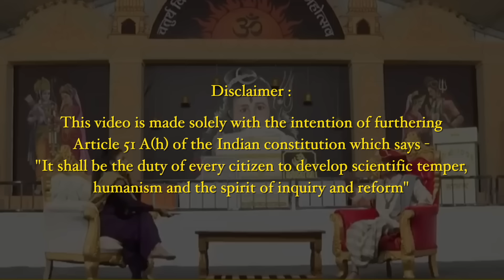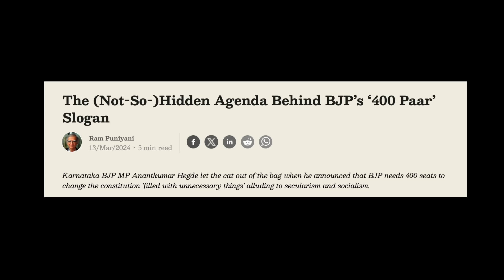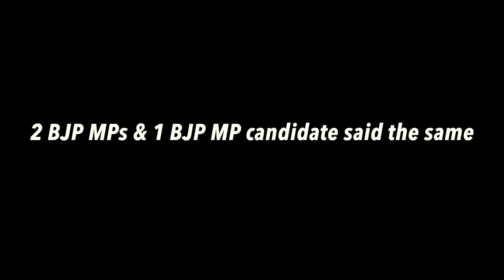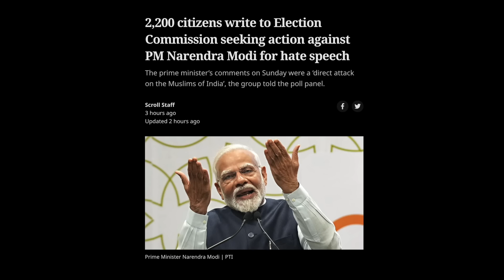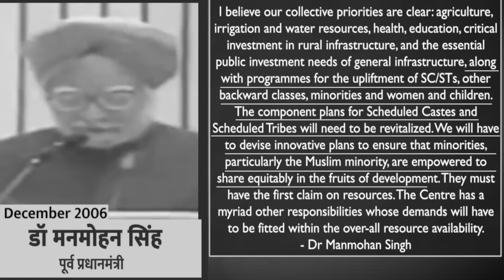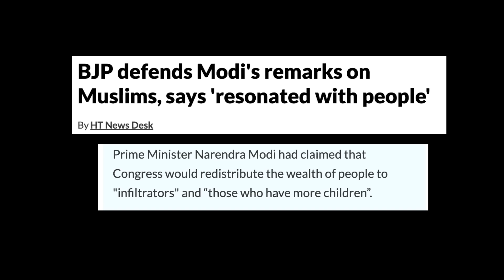PM Modi’s HATE SPEECH fact checked | Ep.10 Hysterical Records | 2024 elections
PM Modi HATE SPEECH 2024 elections | Ep.10 Hysterical Records | Official Peeing Human

PM Modi delivers hate speeches against muslims in election rallies for 2024 Indian general elections and BJP defends it as "resonating with people" and election commission remains silent.